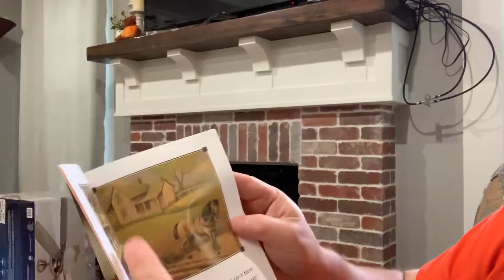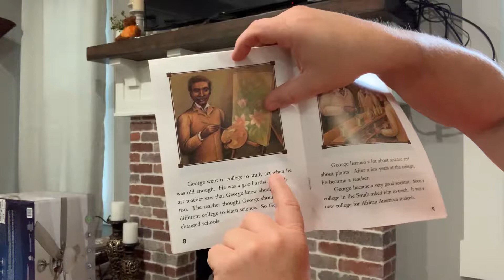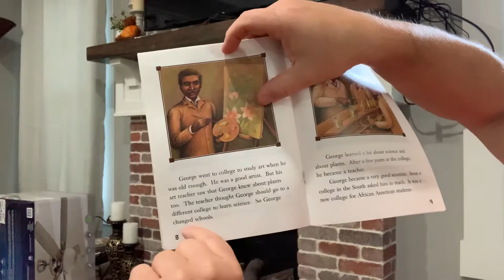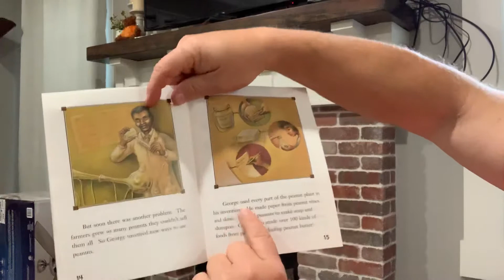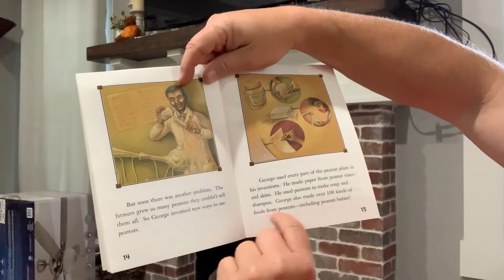George Washington Carver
Mr. Trammell reads this book.